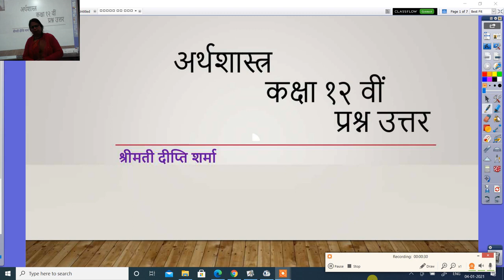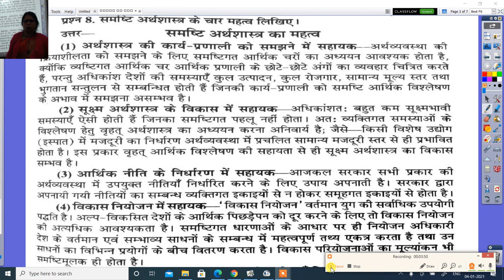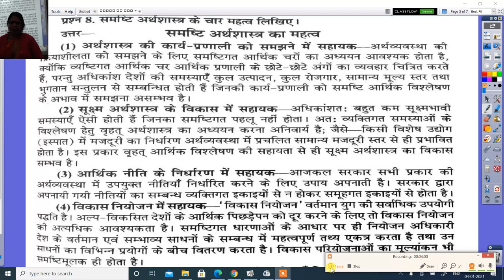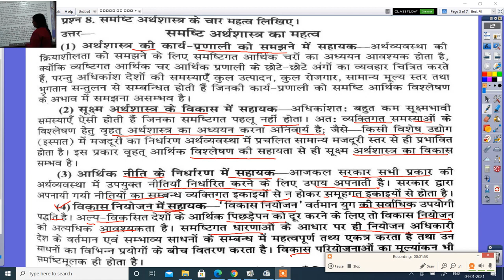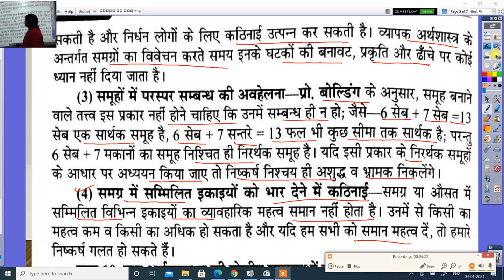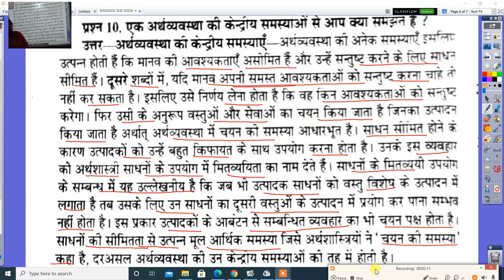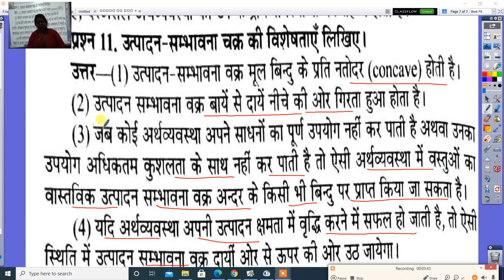कक्षा १२ वीं अर्थशास्त्र प्रश्न उत्तर